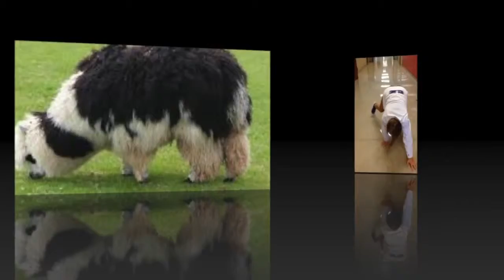Profile on Sam